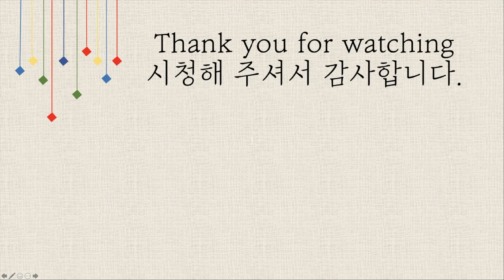Mendelssohn I Spring Song 멘델스죤 봄의 노래